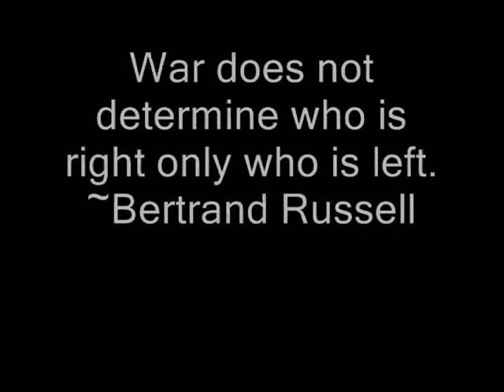Nato forces tribute